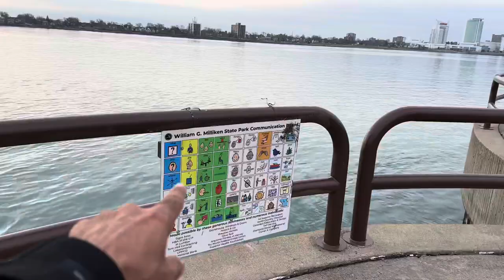William G. Milliken State Park (Beautiful Detroit views)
Enjoy this short walk at William G. Milliken State Park in Downtown Detroit. I hope you enjoy the nice views of Detroit and WindsorCanada Chilly morning. Thank you for checking out my video.